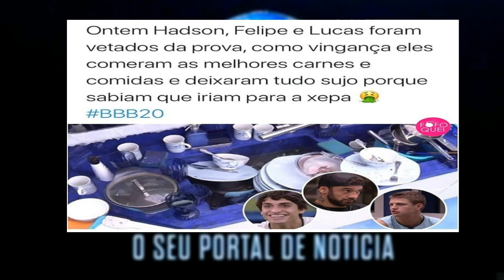BBB 20: REVOLTADOS HADSON, LUCAS, FELIPE COMERAM TODA A COMIDA NO BBB 2020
BBB20: Hadson, Felipe e Lucas, revoltados, criam estratégia e deixam participantes sem comida

BBB20:"VENCEDORES"prova do lider da semana💥1deles fica com liderança outro com prêmios"

"REDE BBB: MARCELA E GIZELLY juntas? assunto que  movimentou os internautas "

"REDE BBB:GABI E GUILHERME"agora juntos no "BBB20" festa do lider  pega🔥"

REDE BBB"DANIEL E YVI CHEGA NA CASA DO BBB20 e contam detalhes de fora " CONFIRA DETALHES

"Saiba Quem Sai Hoje. Enquete ATUALIZADÍSSIMA Que Acabou de Sair"

"Boninho visita participantes e da dica,ENQUETE ATUALIZADA mostra quem deixa a casa"

"BBB20: Comunicado importante da  PRODUÇÃO aos PARTICIPANTES"

BBB20:Brasil esta comigo,eu fico..conheçam os participantes da casa de vidr.."

"BBB20: Anjo escolhe Mari e Bianca,nome dos participantes casa de vidro"

"BBB20 :"Temos um Novo ANJO na semana VEJA"

BBB20:Pyong Lee após CAUSAR na casa será o próximo a ir para a BERLINDA?confira

bbb20: "CHEGOU O DIA CASA DE VIDRO JÁ TEM ESTREIA MARCADA E O DIA É.."CONFIRA

BBB20: "ENQUETE ATUALIZADA, JÁ DEFINE QUEM IRÁ DEIXAR  O BBB20?"CONFIRA"

BBB20:ENQUETE ATUALIZADA,JÁ DEFINE QUEM DEIXAR  O REALITY SHOW E QUEM SAI É ...

BIG BROTHER 20: "BBB20: SAIBA QUEM VENCEU A PROVA DO ANJO E QUEM SÃO OS MONSTROS DA SEMANA. "

BIG BROTHER 20: "CASAL FORMADO JÁ NA PRIMEIRA FESTA APOS QUEDA DO MURO?" CONFIRA

"É HOJE PESSOAL NOVIDADE  BBB20 ESTREIA COM MURO E PROVA DE IMUNIDADE "CONFIRA

BBB20:"NOVIDADE PESSOAL CONFIRA NO VÍDEO EXBBBS ENTRARÃO  NO BBB20 ?

"LISTA OFICIAL DO BBB20  COM OS 18 PARTICIPANTES QUEM VOCÊ GOSTARIA DE TER VISTO NESTA LISTA ?

LISTA OFICIAL BBB20 ATUALIZADA: NOVOS NOMES DIVULGADOS PARA BBB2020

BBB20 " LISTA OFICIAL REVELADO OS PRIMEIROS PARTICIPANTES BBB20" CONFIRA
LISTA OFICIAL DOS PRIMEIROS PARTICIPANTES DO BBB20

LISTA DOS NOMES DOS BROTHERS BBB20